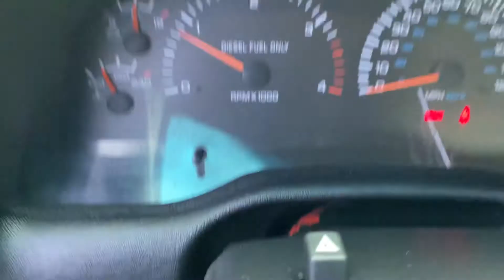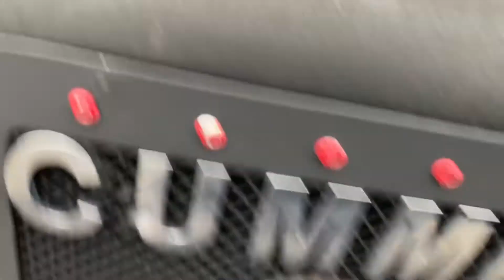1998 Dodge Ram 2500 quad cab 4x4 short bed - 5.9 cummins - 5 speed manual - 240,000 miles